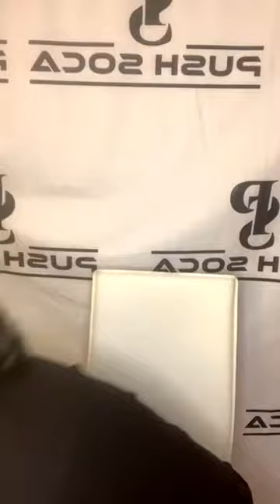Live interview with College Boy Jesse | Push Soca Live Interview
Follow us @pushsoca